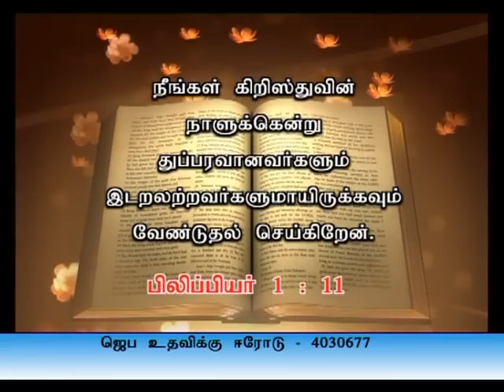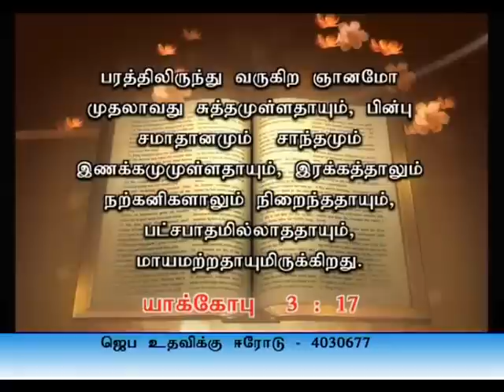Prarthanai Neram (Tamil) -- June 11, 2014